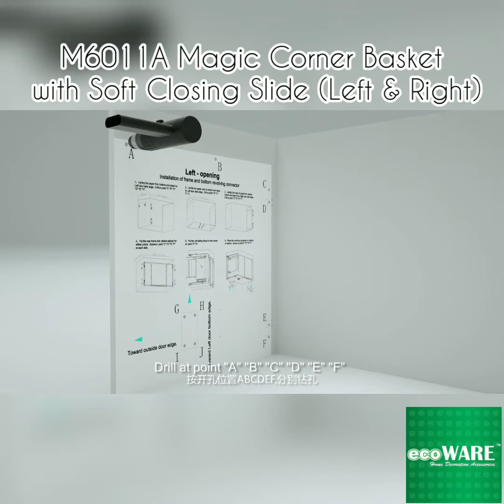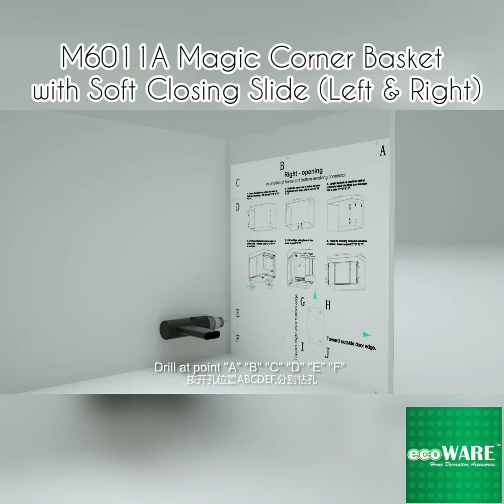Installation M6011A Magic Corner Basket With Soft Closing Slide SUS304